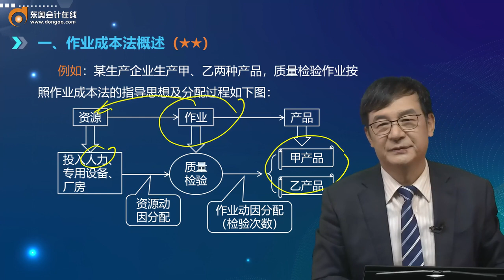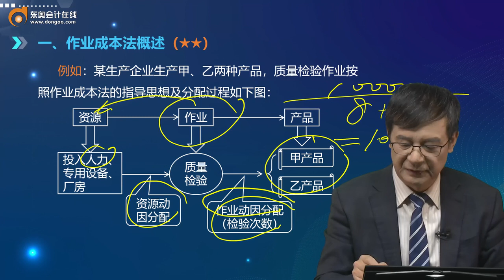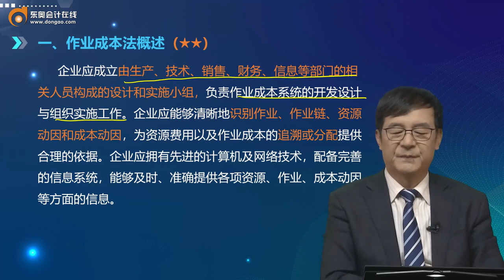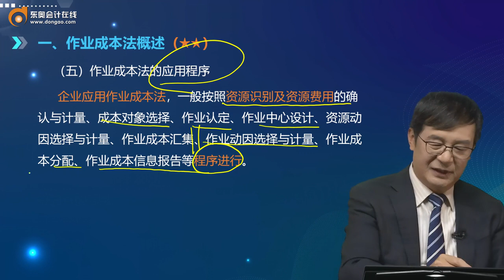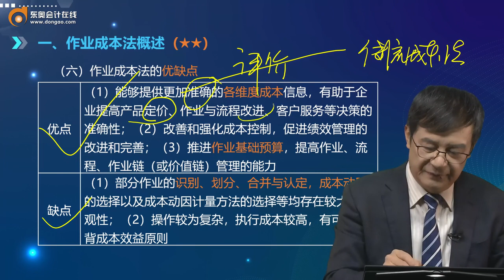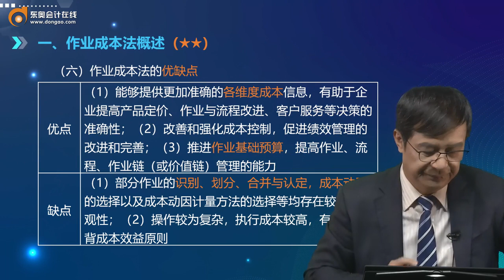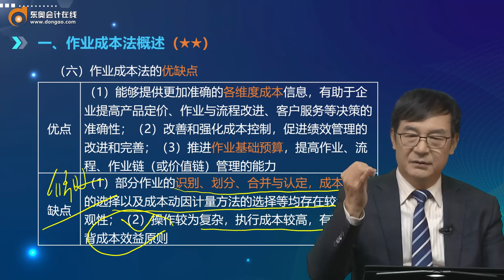2022 高级会计师 高级会计实务 赵章文 基础精讲班第36讲 作业成本法（1）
2022 高级会计师  高级会计实务 赵章文 基础精讲班